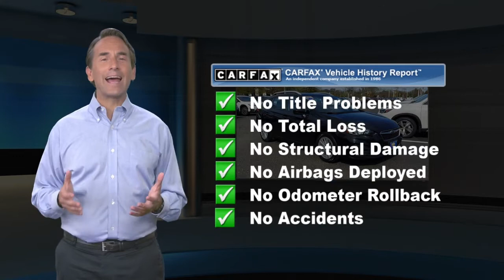Certified 2018 Subaru Impreza Premium, Tinton Falls, NJ S9301B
World Subaru

Get more for your money, ask about our world VIP program!Subaru Certified Pre-Owned Details:* Vehicle History* Roadside Assistance* Transferable Warranty* 152 Point Inspection* Warranty Deductible: $0* Powertrain Limited Warranty: 84 Month/100,000 Mile (whichever comes first) from original in-service date* SiriusXM 3-Month trial subscription, $500 Owner Loyalty coupon & 1 year trial subscription to STARLINKCARFAX One-Owner. Clean CARFAX.28/37 City/Highway MPGAwards:* ALG Residual Value Awards, Residual Value Awards * 2018 KBB.com 10 Coolest New Cars Under $20,000 * 2018 KBB.com Best Resale Value Awards * 2018 KBB.com 10 Most Awarded Cars * 2018 KBB.com 10 Best All-Wheel-Drive Vehicles Under $25,000 * 2018 KBB.com 10 Most Awarded Brands * 2018 KBB.com Brand Image AwardsAt World Subaru we believe your experience should be fast, fair and simple. We use real market data from credible 3rd parties like Kelly Blue Book so you can get a market proven price and a clear value of what your trade is worth. It's all about transparency, honesty, and integrity so you can purchase with confidence and walk away with a great deal!

[RLVID:12210:c9dd724be78395eb:730c619b35b39378:1]